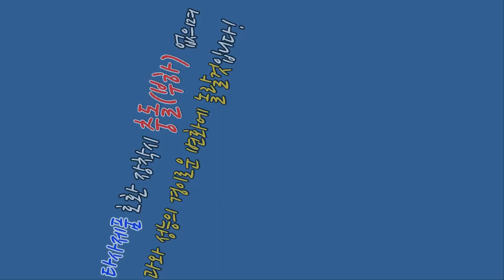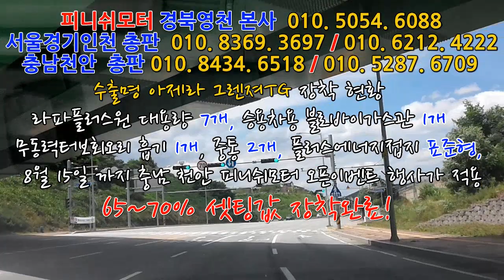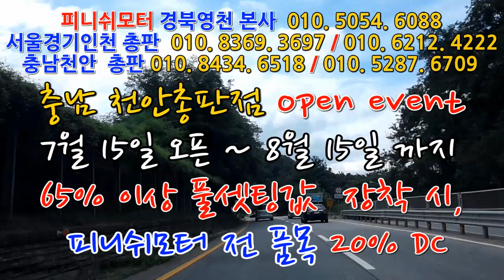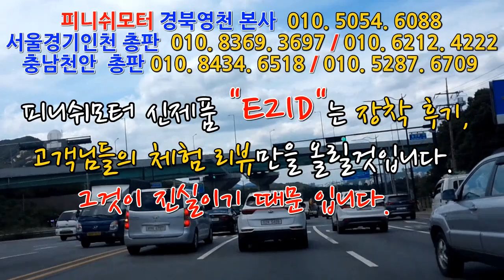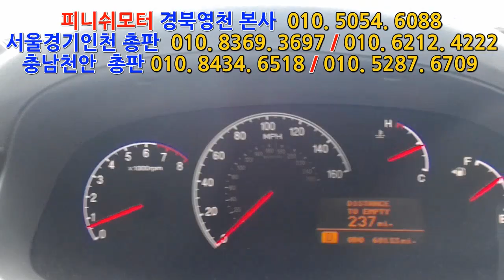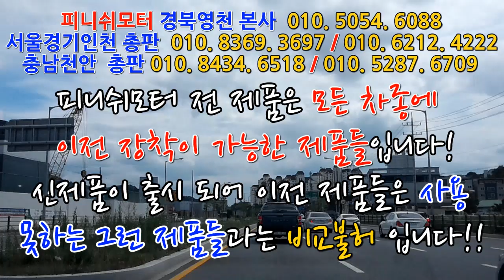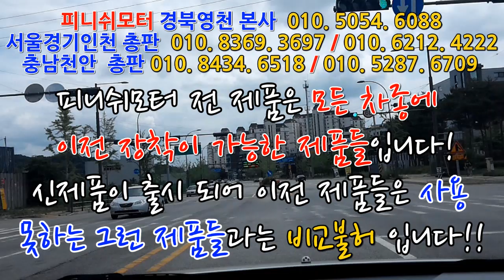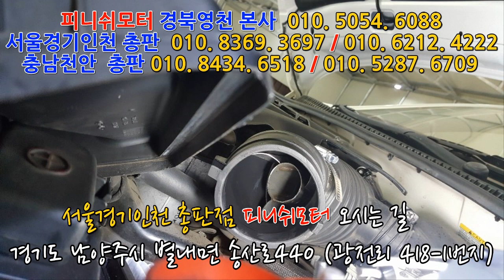[충남천안피니쉬모터총판점 오픈 7월 15일] "수출명 아제라" 너의 변신은 무죄!~~~~~~~~~~매연저감장치!엔진출력증강!연비개선!라파세나풍파워가격!무동력터보이놈